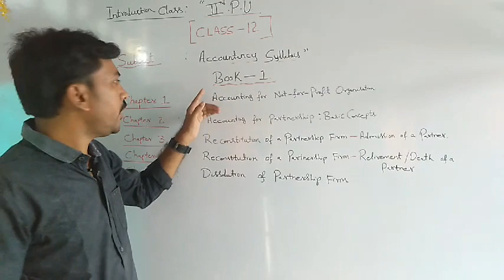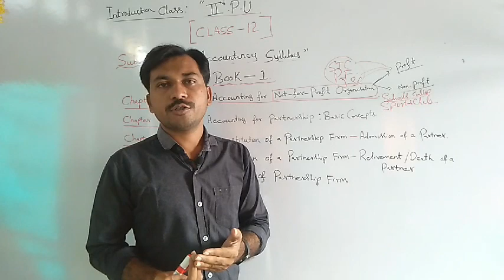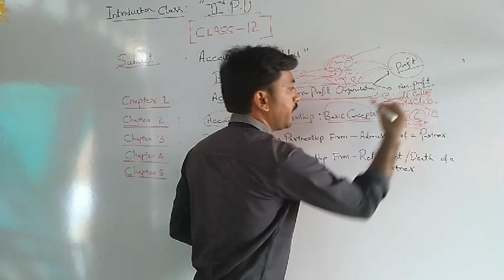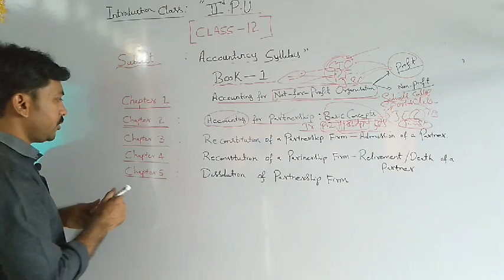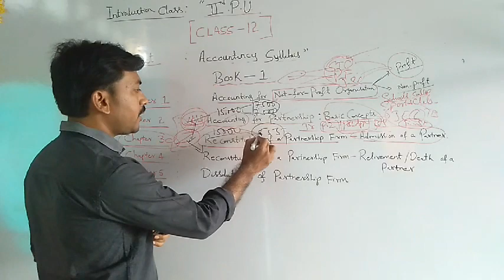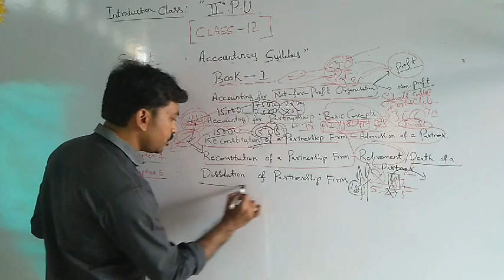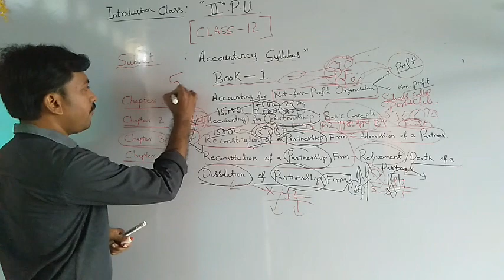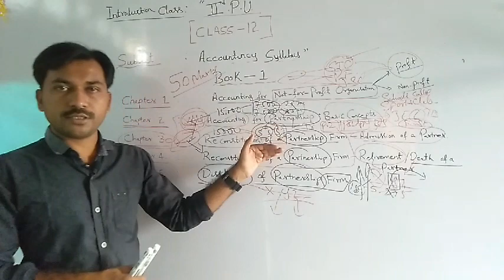Introduction to 2- PU ACCOUNTANCY SYLLABUS PART-1 BOOK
THIS video contains details about part 1 book
# 2 PU ACCONTANCY SYLLABUS
# contents of 2 pu accountancy syllabus